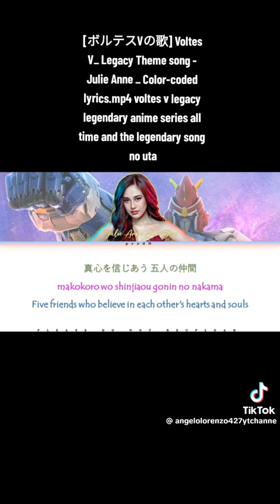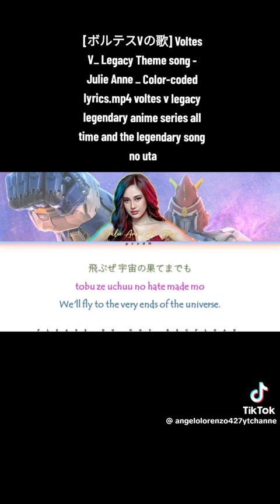Julie Anne San Jose - Voltes V No Uta Lyrics (Voltes V Legacy theme)